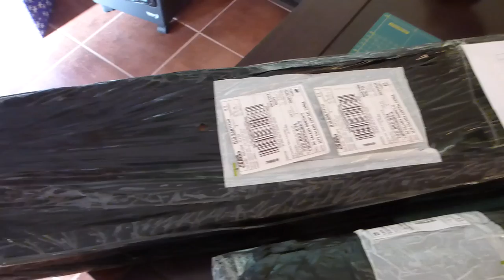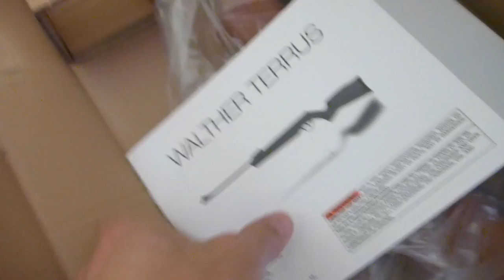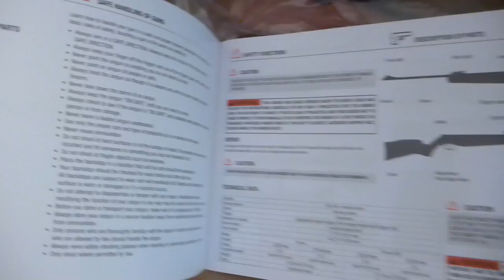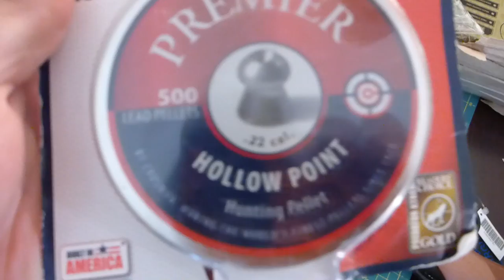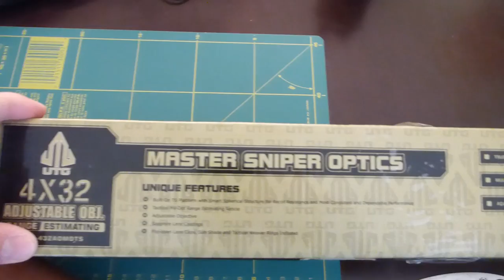Walther Terrus unboxing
Unboxing rifle a postones en calibre .22 (5,5 mm) Walther Terrus y unos cuantos accesorios como lapiz para postones, postones y mira telescopica Leapers (UTG) 4x32 AO, mildot